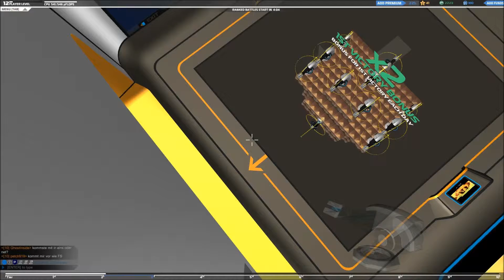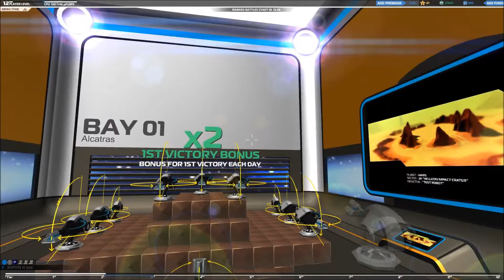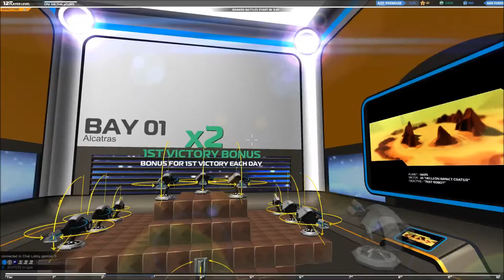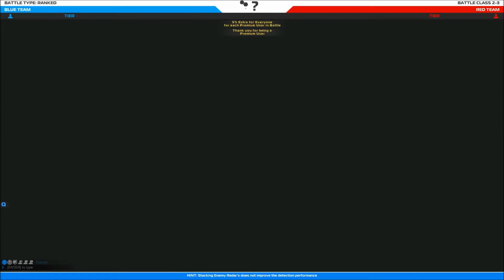Let's Play Together Robocraft #001 Ein Zweiter Anfang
In dieser Folge kämpfen Lancele und ich bis zum Ende(gewinnen tun wir trotzdem nie).